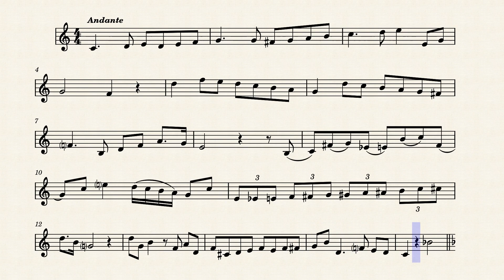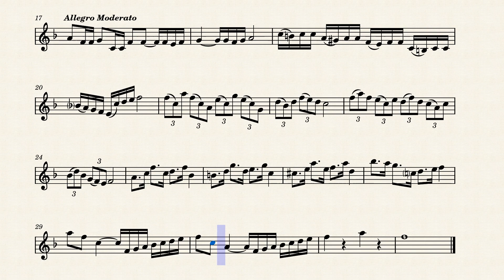GISD HS Band Audition Music - Tenor Sax: 2024-25